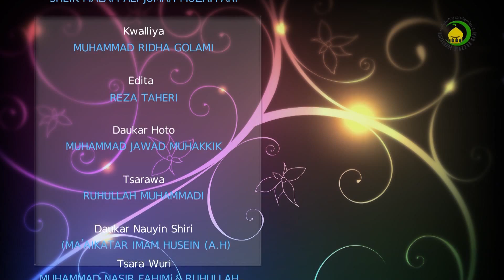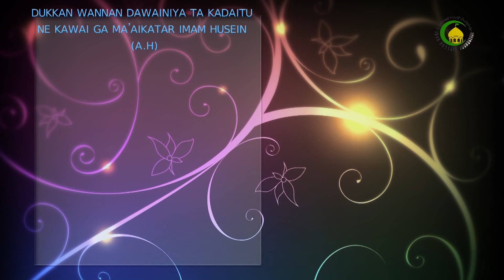101. NATIJOJI DA SAKAMAKON QANA'AH (2) - Malam : Shekh malam Haruna Abdussalam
WANNAN  DARASIN  YANA  BAYANI  AKAN  IRIN  NATIJOJI  DA  KUMA  SAKAMAKON  DA  MUTUN  ZAI  IYA  SAMU,IDAN  YA  LIZIMCI  SIFAR  QANA'AH.KAMAR  YADA  HAKA DIN  YA ZO  CIKIN BAYANAN  MAASUMAI(AS). KASHI  NA  BIYU.